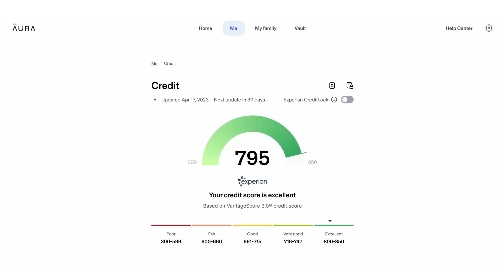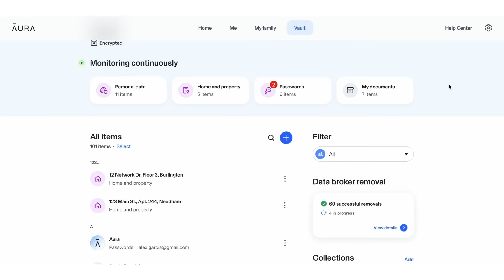We’ve Been Waiting For This News For A Long Time!!￼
We would like to thank each and everyone of y’all for showing your support to our channel. It is amazing how much love we have received from all of this subscribers. Hope y’all have a wonderful day may God bless you all.